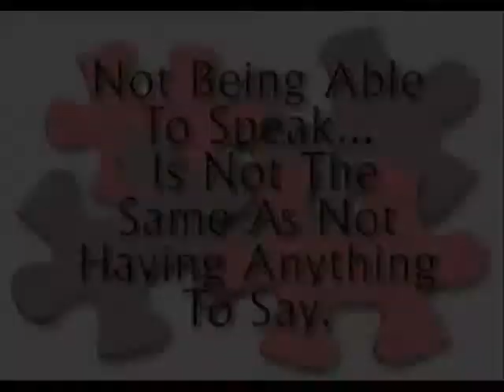Artists 4 Autism PSA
A slide show I put together to go with our PSA for Artists 4 Autism 2007.